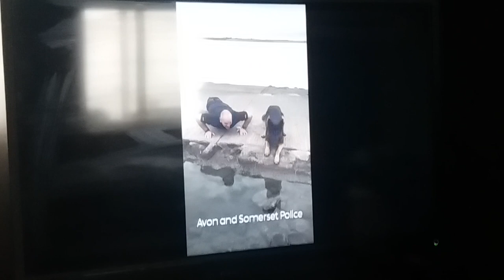Stockings tops on the one show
Stockings on the one show